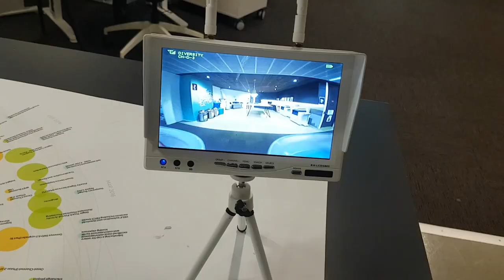TIny Whooping my office